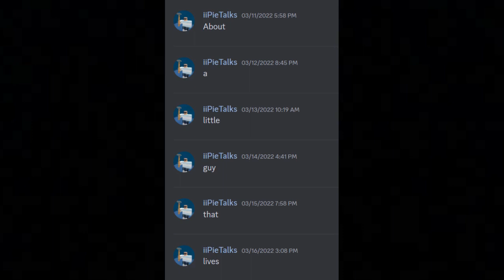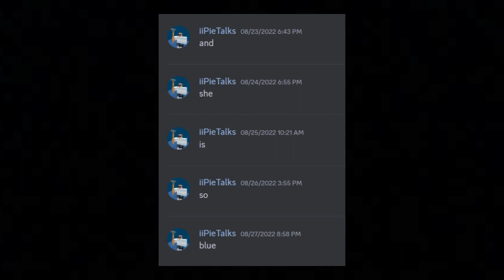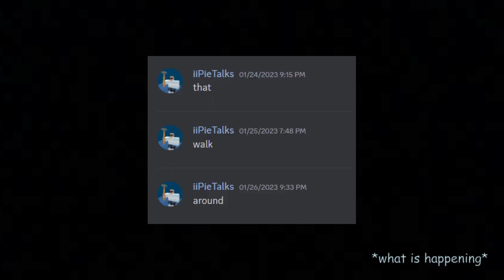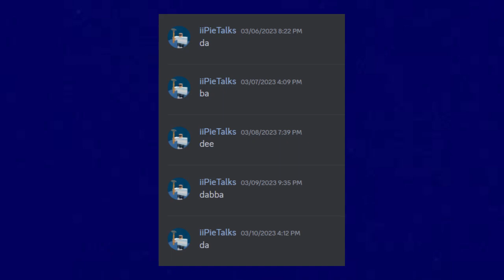Daily Song Lyrics: Blue (Da Ba Dee) | iiPieTalks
it took 14 months to finish these lyrics (March 2022 - May 2023)
I messed up the lyrics and had to delete two months (that is why the last chat is in July instead of May)
Daily Song Lyrics is where I write one lyric per day